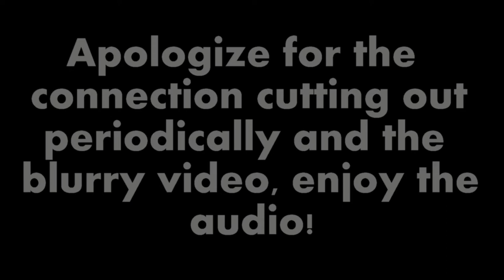Mark Bell - Launching Your Own Products - The Sling Shot & More! - Episode 77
Get a free e-guide: 5 Muscle Building Tactics You're Probably Not Using or 25+ Sports Nutrition Supplements: Mechanisms of Action, Doses, and Timing
Mark Bell is an elite powerlifter with best lifts of a 1025 squat, 832 lb bench, and 722 deadlift with a history training under Louie Simmons and Westside Barbell. Prior to powerlifting, he was even a professional wrestler. He is known for his revolutionary product that aids shoulder health and strength in the bench press called the Sling Shot. In today's episode we chat training philosophy, but focus primarily on the launch of his products. Get inspired hearing the trials and tribulations of someone who had a vision and saw his prototypes through to success and be sure to check back for part 2 of this interview soon. Unfortunately, we were unable to obtain good video over our connection, but a YouTube episode of this interview containing some of the video of our discussion will also air soon.